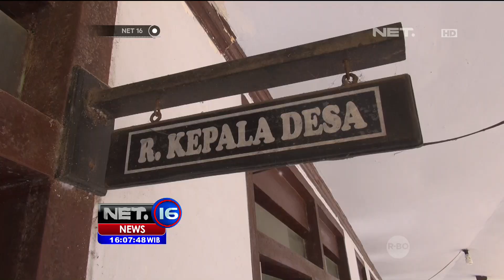Tiga Oknum Polisi Lumajang Dituntut Dapat Sanksi Tertulis Hingga Mutasi Jabatan - NET 16